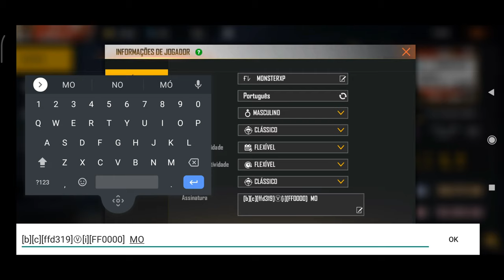COMO CONSEGUIR VERIFICADO NO SEU PERFIL DE FREE FIRE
FALA AÍ RAPAZIADA MONSTER AQUI. MAIS UM VIDEO SENSACIONAL DE  PARA TODOS OS MOBILE DE FREE FIRE
COMO COLOCAR V DE VERIFICADO NO TEU PERFIL DE FREE FIRE
*VERIFICADO NO FREE FIRE MONSTER XP*

1. VC DE VERIFICADO , COR VERMELHO EM ITALICO
[b][c][ffd319]Ⓥ[i][FF0000]  MONSTER XP

2. VE DE VERIFICADO, COR VERMELHO EM ITALICO
[b][c][ffd319]Ⓥ[FF0000]  ROBINHOOD

3. VERIFICADO DEPOIS DO NOME
[b][c][FF0000]ROBINHOOD  [ffd319]Ⓥ

4. COR DE LARANJA r -
[b][c][008000]ROBINHOOD  [ffd319]Ⓥ

5. COR DE LARANJA -
[b][c][ffd319]Ⓥ[FF9933]  ROBINHOOD

㊗️|Espero Que Tenha Gostado! 🎭
🉑|Obrigado Pela Atenção! 💸⚡
🉐|Ative As Notificações! 🔔

FALE COMIGO OU MANDA AS SUAS SUGESTÕES DE VIDEO